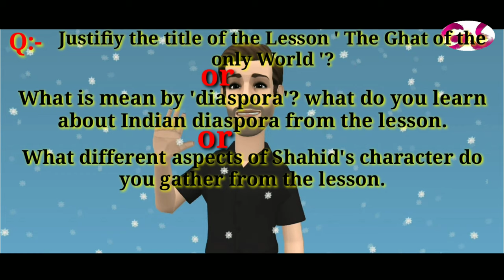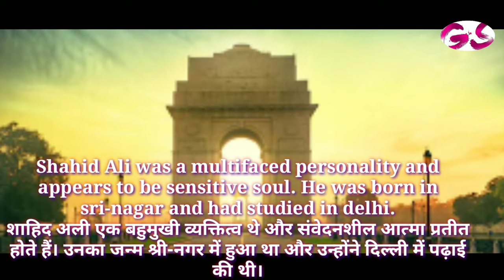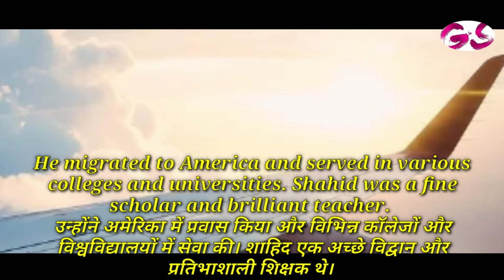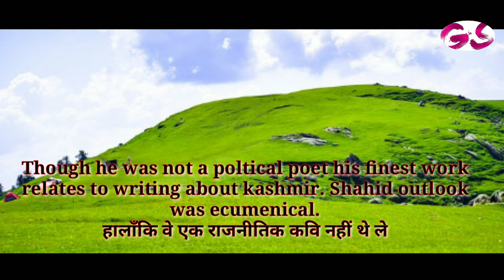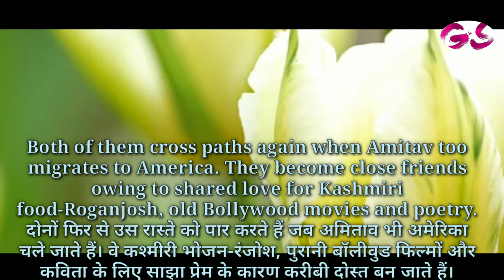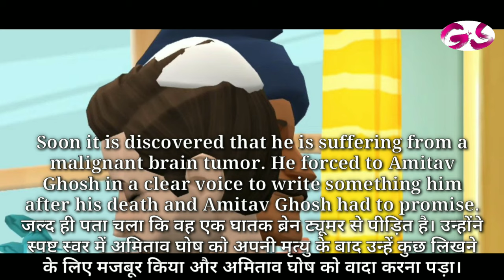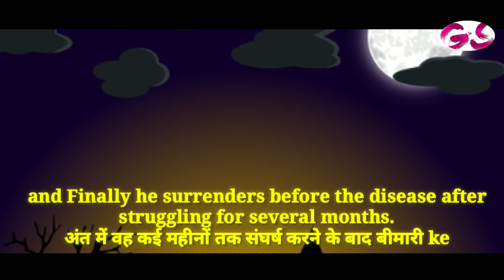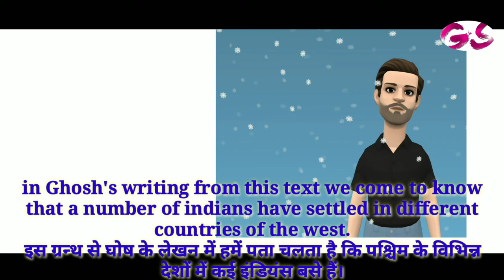The Ghat of the only world || CLASS-11 || 2020-21 || LESSON -6 || Snapshot || By: Amitav Ghosh||CBSE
The Ghat of the only world || CLASS-11 || 2020-21 || LESSON -6 || Snapshot || By: Amitav Ghosh||CBSE latest Syllabus CBSE NCERT | Summary in Hindi |

About me:-

My name is Gopal and this is my online tutorial page named Gopal Sharma Classes

In this video I will teach u all about English Chapter-5 Mother's Day all important Questions you will not have to go anywhere for further details...

 Some IMPORTANT LINKS ARE GIVEN BELOW:-

Guys rest questions will be uploaded soon.